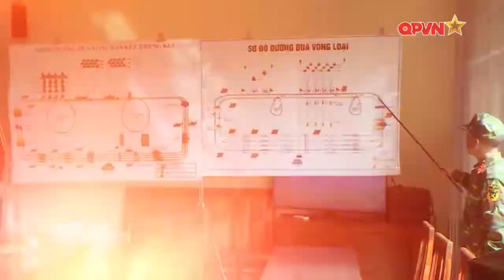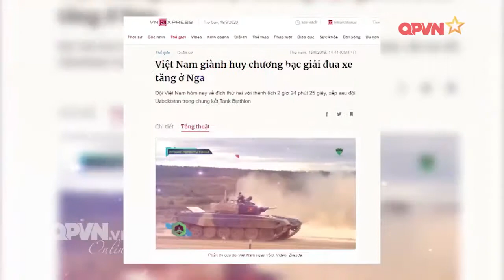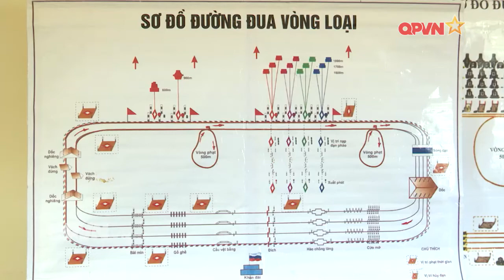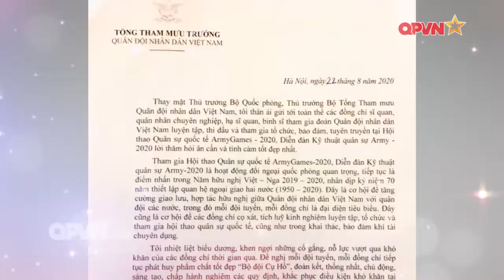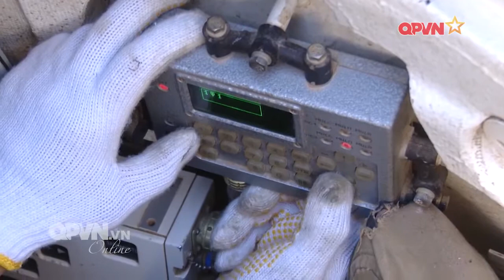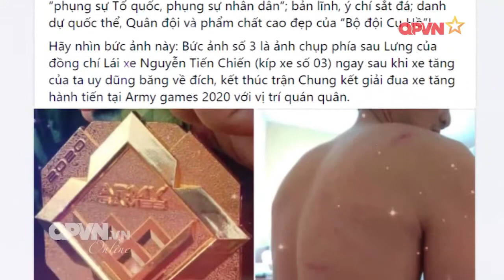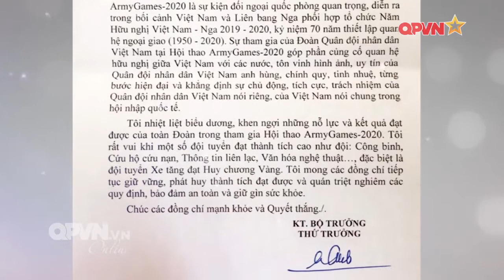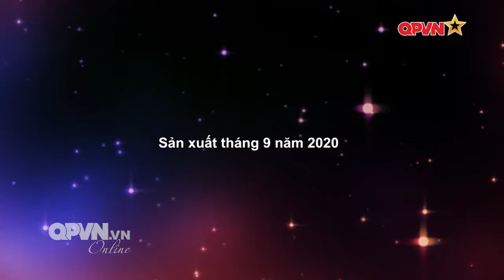Đường tới Huy chương vàng Army Games 2020 của Đội tuyển xe tăng Việt Nam